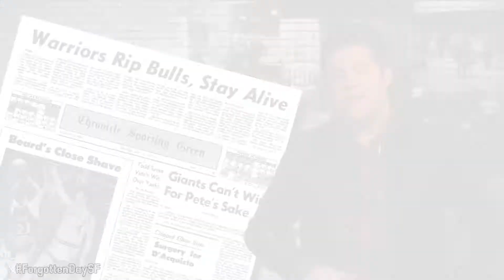Warriors' Crucial Playoff Win - This Forgotten Day in S.F.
May 11, 1975: On this day, the Warriors were in Chicago to face Jerry Sloan and the Bulls in the Western Conference Finals. Down three to two, the Warriors were facing elimination in game six. Tweet host Michael Callahan, @MCallahanTV!